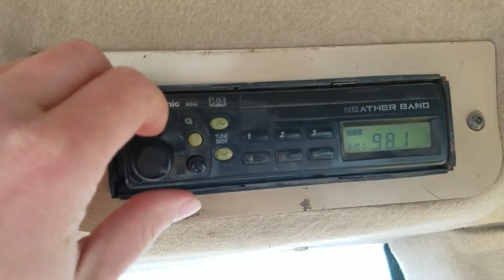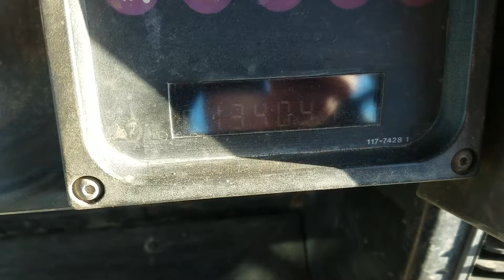1999 CATERPILLAR 953C For Sale